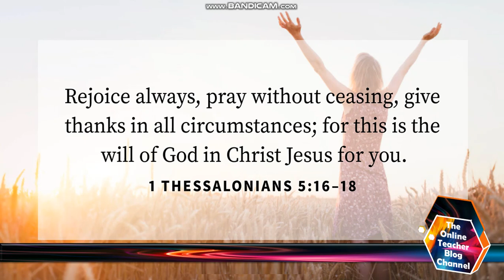A Prayer Before Taking the AQE Exam For Army/Navy/Air Force Qualifying Exam.A Prayer for Guidance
A Prayer Before Taking the AQE Exam
( For Army / Navy / Air Force or Airmen Qualifying Exam )
( a prayer for guidance and inspiration for an upcoming exam test final)